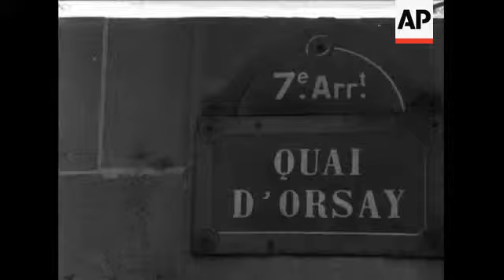SYND 03/02/69 THE TUNISIAN FOREIGN MINISTER MEETS IN PARIS WITH DEBRE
(3 Feb 1969) Tunisian Foreign Minister, Habib Bourguiba Jnr, meets French Foreign Minister, Michel Debre in Paris.